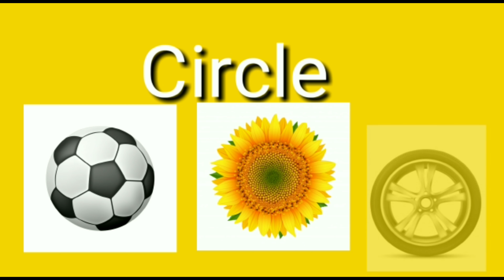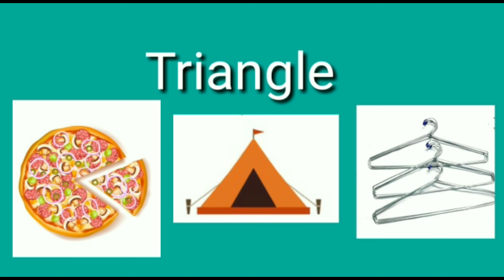Shapes| learn the different shapes in the best way|Poo-Poo tv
This video is made to teach the kids about different shapes like square, rectangle,circle Rhombus and many more. This will enhance their knowledge and vocabalury.They will come to know about different shapes..